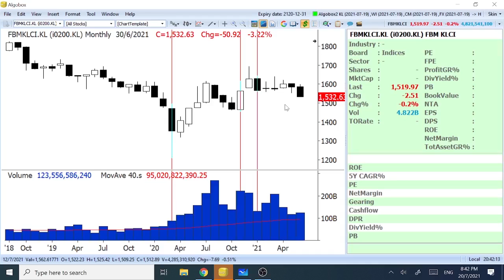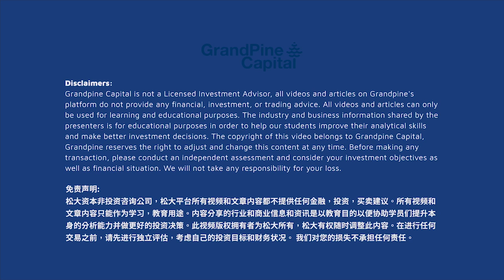别走冤枉路！股市投机10年，陈剑老师的见闻和感悟！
这是7月20号晚的直播，当晚的主题是《基本分析如何帮我们提高投资胜算?》，这是关于“做对的事情、和将事情做对”的讨论，我们如何知道自己在股票投资的决策上，做对决策还是做错决定呢？我就先回顾了自己2005年-2015年这10年的全职交易生涯，给投资者们展示我的“错误示范”，然后我们在Part.2才开始讨论应该如何将股票投资做对！

喜欢我们视频的同学们，请别吝啬，你的大方点赞和分享是我继续录制视频的最大源动力！
🎉𝟐𝟎𝟐𝟏年𝐕𝐚𝐥𝐮𝐞𝐅𝐚𝐫𝐦全面升级新版本隆重登场！你的存股理财好帮手！详情👇：